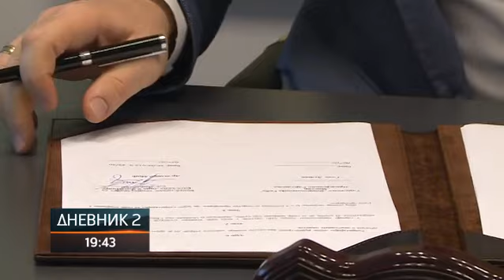Srbima u FBiH pomoć iz Srpske i Vojvodine